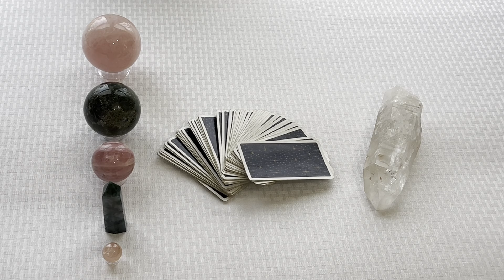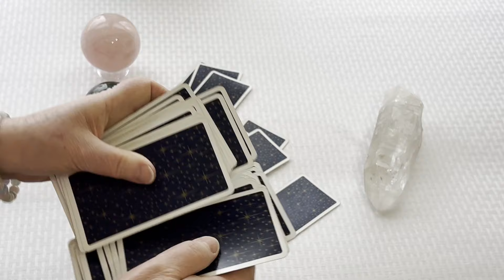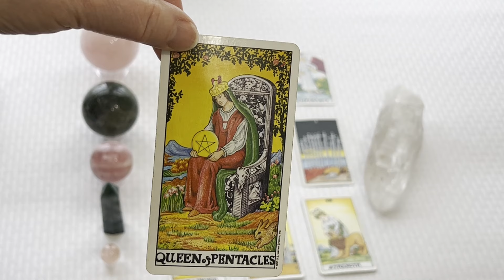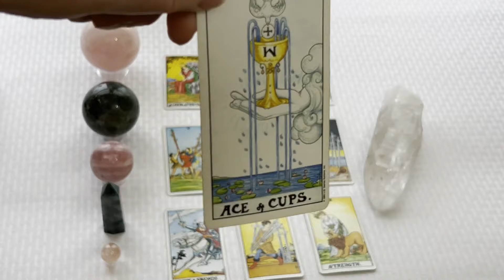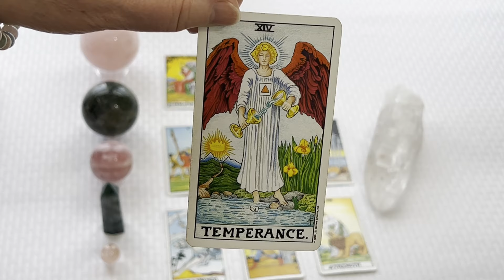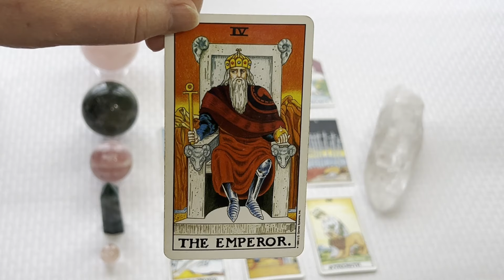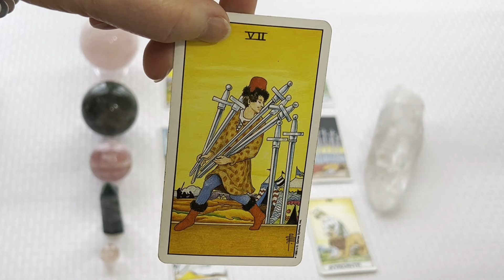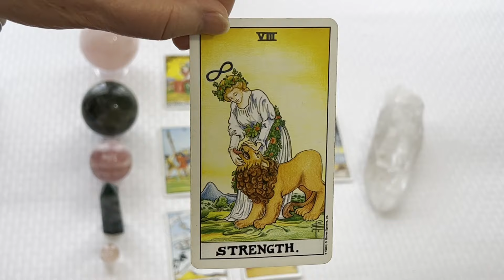Embracing Change In Our Lives ~ March 25 - 31, 2024 Weekly Reading Spirit Pathways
We are always given exactly what we need so it’s safe to allow change in our lives ~ Watch this week’s reading for all the details

I offer a weekly reading each Monday. This is a universal reading that applies to everyone for the energy of that particular week. I begin each week's reading with a channeled message from my Guides. Each video gives explanations of different useful tools and techniques to help you along your spiritual path. They also address any energetic influences or astrological aspects that may have an effect upon us for that week. Using the traditional Rider Waite tarot deck I give you a complete reading covering all the energy for the current week and how you can use it to your best advantage.

For answers and clarity for what's happening in your life and how to move forward get a reading.